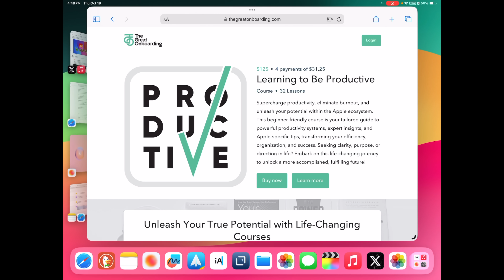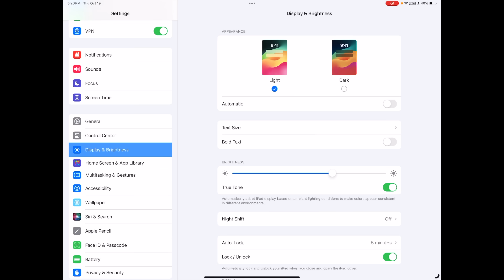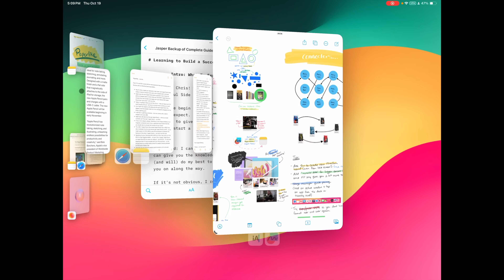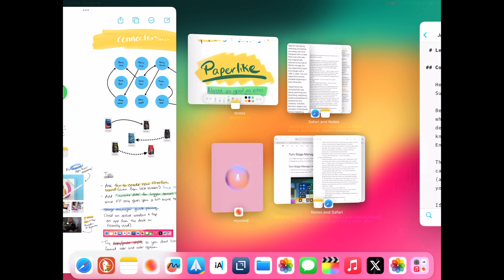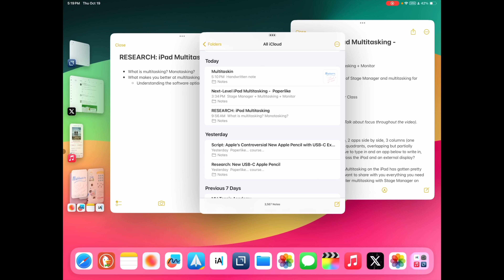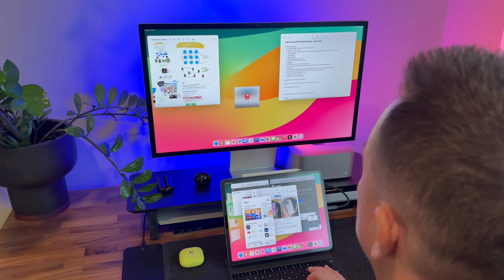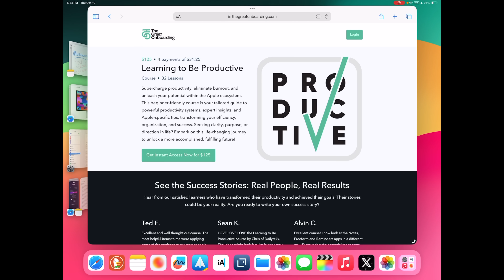NEXT-LEVEL iPad Multitasking!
My side hustle course
The Swinging Sculpture behind me